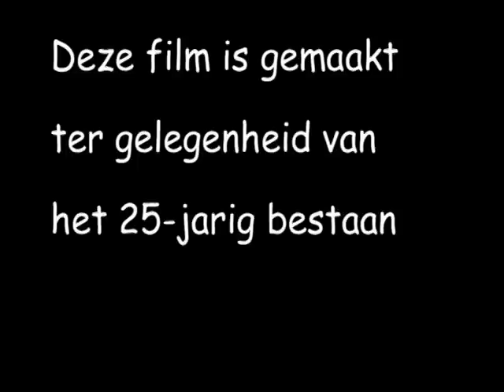DTG 25 jaar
Een compilatie van video opnames welke is gemaakt voor het 25 jarig jubileum van Duikteam Geldrop